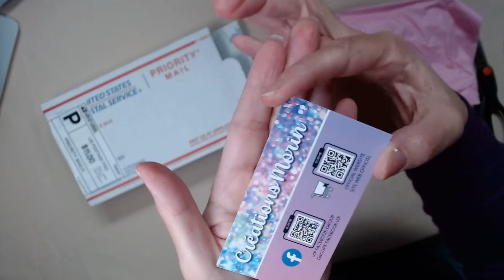Creations Morin Tray!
I won a Creations Morin tray from The Queen of Diamonds! This is what it looks like and I LOVE LOVE LOVE it!!!

Chapters:
00:00 Introduction
00:50 Unboxing the tray
03:16 Closing

Current paintings in progress
Make Market Three Ghosts
16x20inch full canvas
24 Colors
25276 Diamonds

Equipment
Cameras:
- Elgato FaceCam
- LogiTech Prostream 1080p WebCam

Microphone:
- R0de Wireless Go II

✘ Title: The Path of the Goblin King v2

Snail Mail:
Pampered with Diamonds